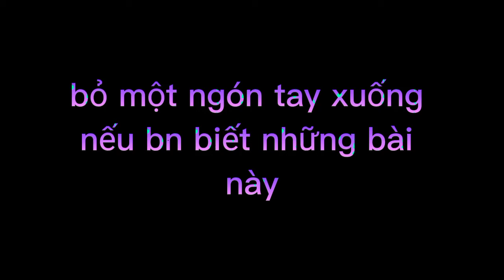top 6 bài hát mà bn đã bt